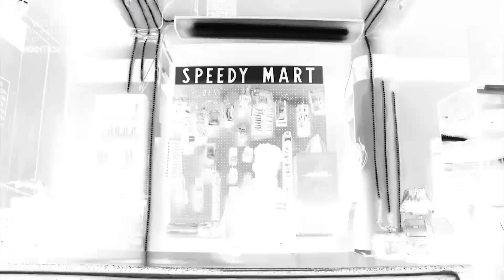VGLY: BENNY EMMANUEL se convierte en ESTRELLA de FREESTYLE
¡Escucha el podcast completo en estas plataformas!